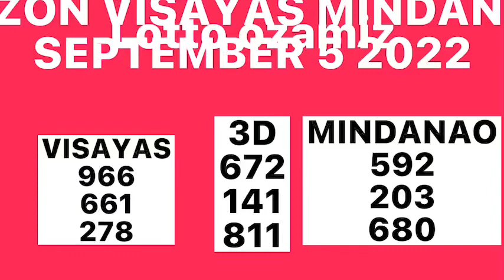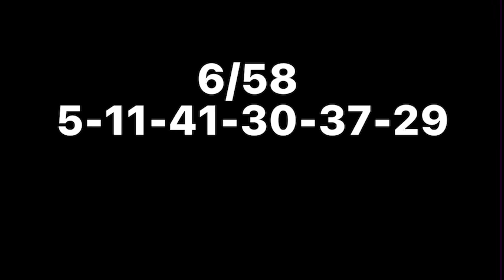PCSO RESULT SEPTEMBE 5 2022